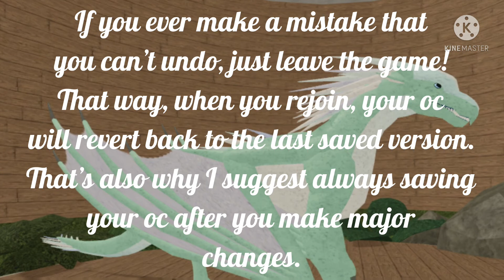MudWing Development + Update // Roblox Wings of Fire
Hi!
Recently, Roblox Wings of Fire got a small update and we got some MudWing development! I showcase both in today’s video.

The images of the MudWings shown in this video are from the Talons of Peace Discord.
⚠️Discord is for ages 13+ ONLY⚠️